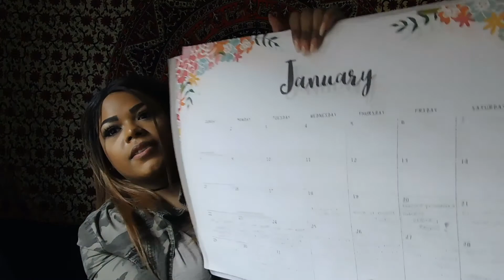5 Tips to Getting Started (Fitness)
**DRINK MO’ WATER**

Instagram: klxo15 (personal) kakeupcos (beauty/lifestyle)